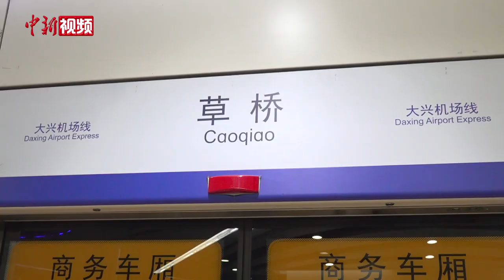北京大兴机场线试点非高峰时段“运快递”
12月2日，在大兴机场线草桥站，随着地铁列车缓缓进站，一辆载有航空文件类快递的快递车被工作人员迅速推到地铁列车行李车厢。

当天，北京市启动轨道交通大兴机场线快递运输试运营工作，快递由地铁草桥站上车，运输至大兴机场站下车，用时仅约20分钟，相较于道路运输可节省20至40分钟。

据介绍，近年来，北京市收寄投递快递量呈持续上升趋势，目前已增至每日约2000万件。同时，北京城市轨道交通运营线路已达27条，运营里程836公里，部分线路非高峰时段存在富余运力，为探索新的快递运输模式提供了可能。

运输过程中，快递在草桥城市航站楼由机场首新地服公司工作人员装载至行李托运车厢内，采用专属装置固定后，经轨道交通运输至大兴国际机场。

北京市交通委员会绿色交通发展处副处长周园表示，下一步，北京将继续探索物流配送与城市轨道交通融合发展的新模式，为城市货运的可持续发展注入新动力。（刘超）